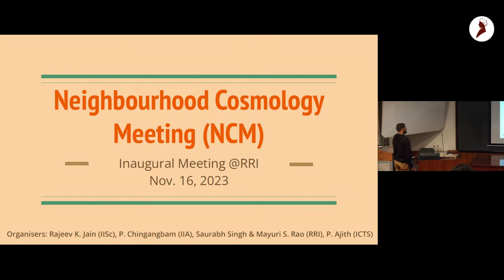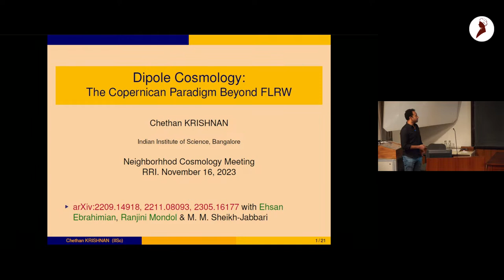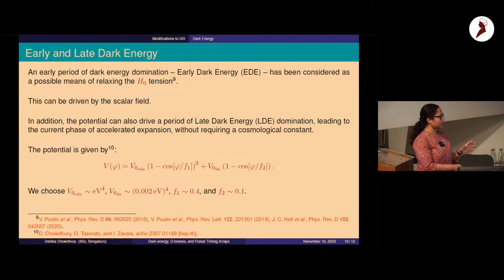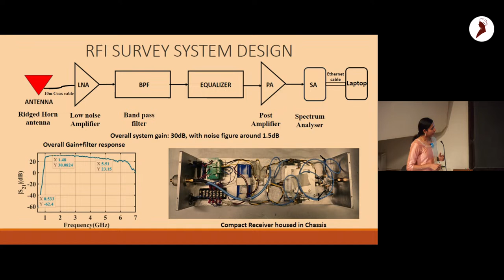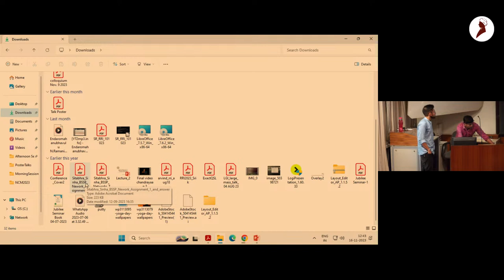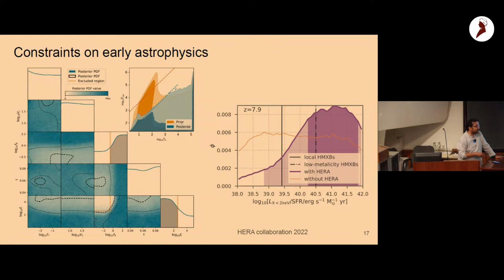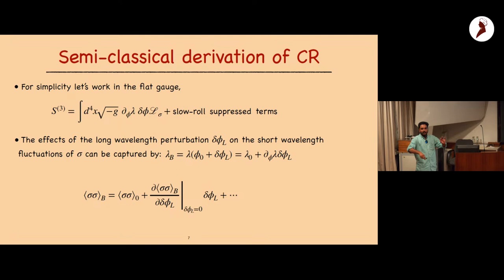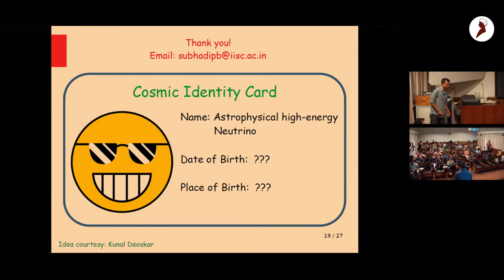Neighbourhood Cosmology Meeting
We are happy to announce "Neighbourhood Cosmology Meeting". The meeting will comprise talks from participants from ICTS, IIA, IISc, and RRI working in the field of cosmology and related areas. RRI will be hosting the first edition of this meeting on 16th November (Thursday). The talk schedule is attached herewith. Your attendance is welcome.